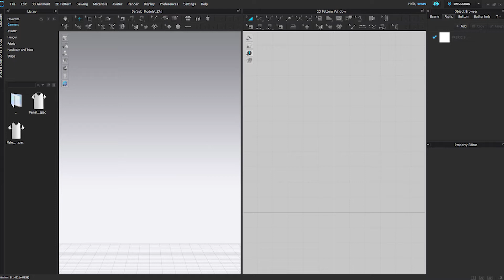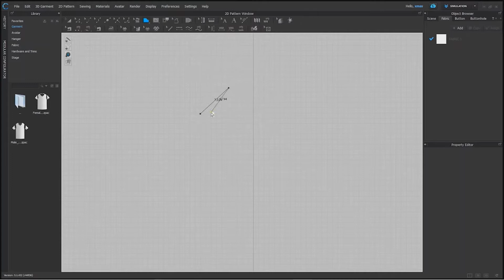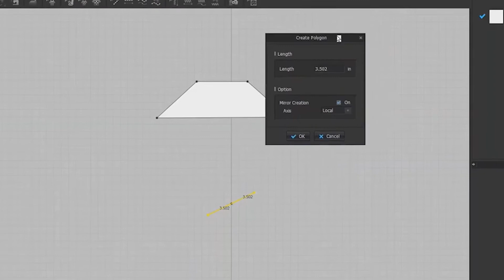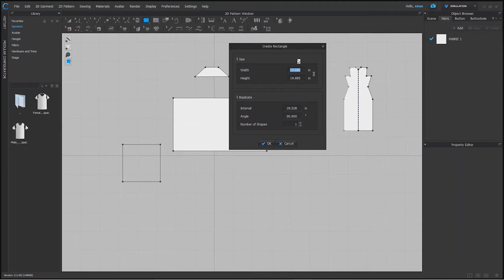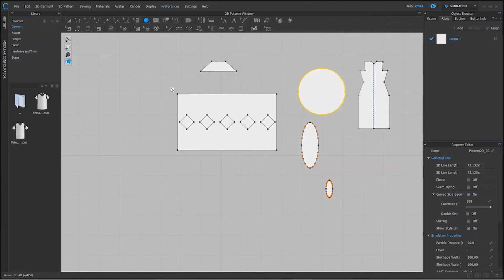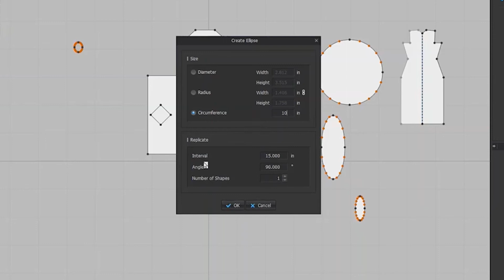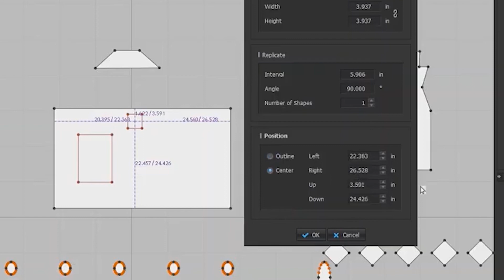Make Shapes and Internal Shapes | Learn Clo 3D in English | Beginners Class 2 | Attire_ation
In this tutorial you will learn to Make shapes like; Polygon, Rectangle/Square, Ellipse/Square .

Understanding a 3D software called "CLO3D"
A software that will help you to understand more about how the things work.

Music name:- Sunny

Thankyou Clo3D for such an amazing software.